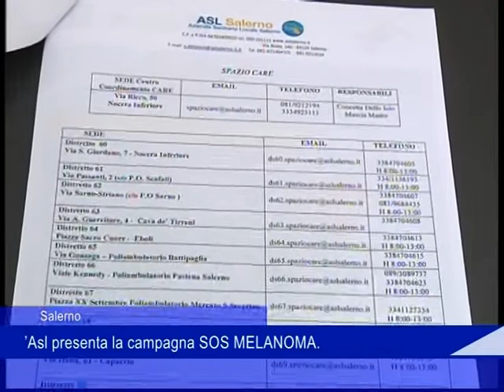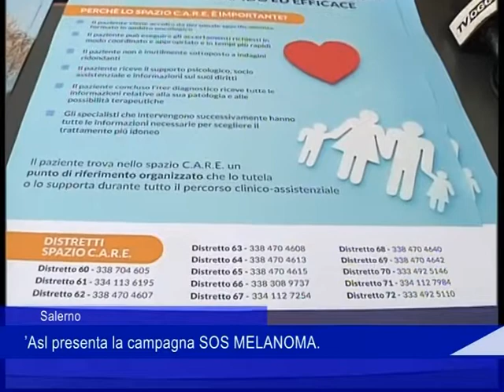Salerno Melanoma 30 05 2022